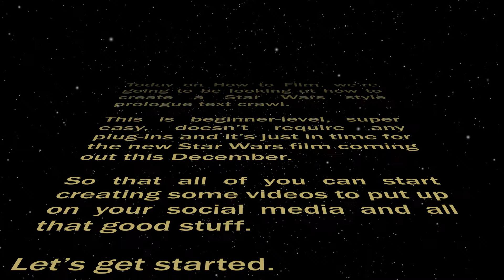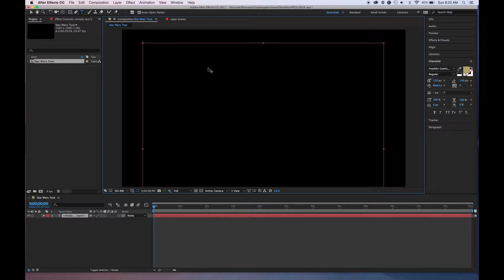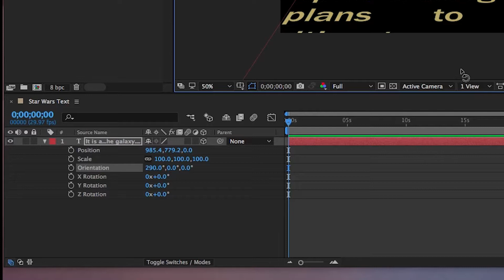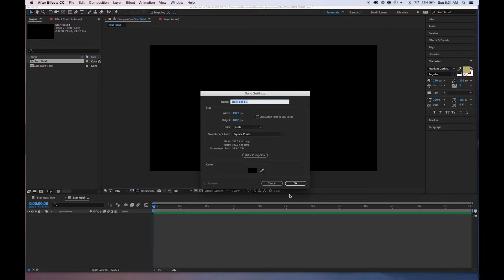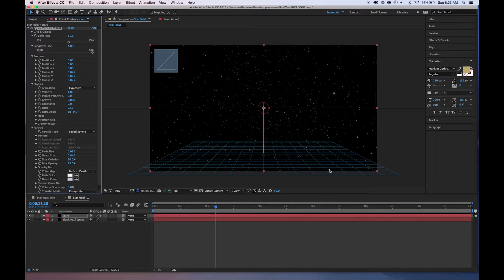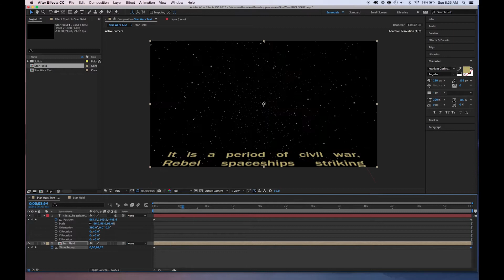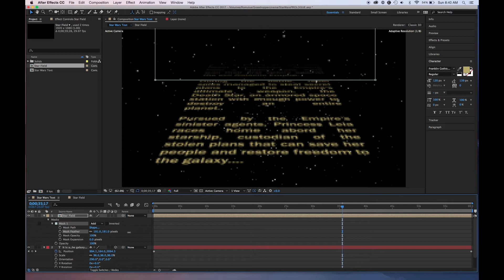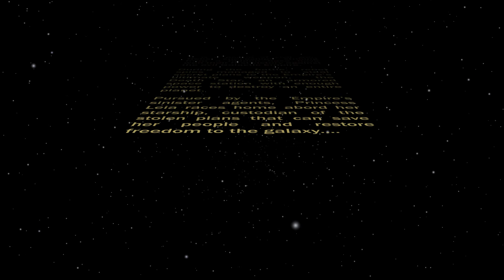Make words move like Star Wars - After Effects TUTORIAL 2017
This is a simple After Effects tutorial that requires no 3rd party plug-ins.  We'll make a Star Wars style SCROLLING TEXT CRAWL that George Lucas would be proud of.  We'll have any words you want flying off into deep space.  Beginner level After Effects users will follow along easily.